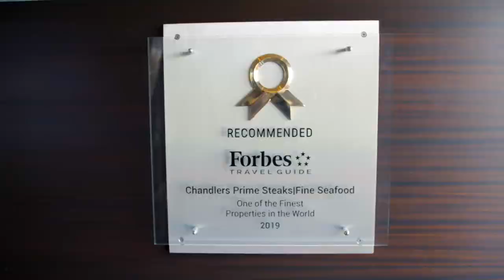Chandlers Seafood and Steakhouse Boise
Look inside Chandlers, located in the lobby of Hotel 43.